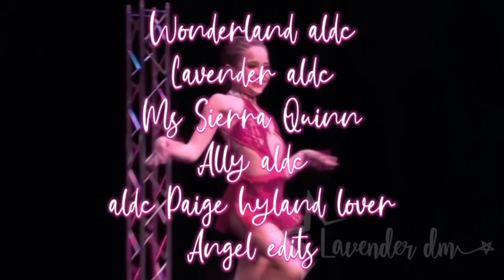For everyone in my asc (read description)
I have a discord server for my asc so if you have discord it would be super helpful if you joined
The asc has not started as r1 has not been completed anyone in r1 who is reading this don’t forget to upload